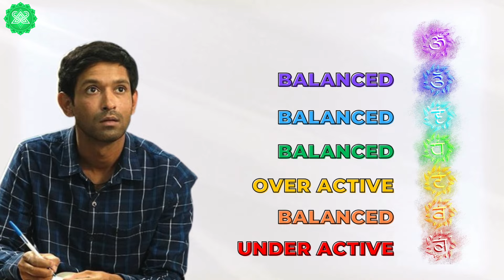7 Chakra Analysis Of 12th Fail Movie || 12th Fail Movie Review With Spiritual Perspective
12th Fail Movie Review - IPS officer Manoj Kumar Sharma fearlessly embraces the idea of restarting his academic journey and reclaiming his destiny at a place where millions of students attempt the world's toughest competitive exam: UPSC.

🌈Crystals I recommend to wear to Balance the Chakras

Root Chakra 🌿
Sacral Chakra 🌊
Solar Plexus Chakra 🔥
Heart Chakra💚
Throat Chakra🔵
Third Eye Chakra👁️
Crown Chakra 👑

📚 Books I recommend:

The Bhagavad Gita 📖
The Supreme Yoga, Yoga Vashishtha 🧘
Becoming Supernatural 🌟
The Magical Body ✨
The Power of Now ⏳
The Secret 🔮
The Spiritual Marketing 💼

iPhone 16 for Shooting 📱
HP Pavilion Laptop for Editing 💻
Ring Light 💡
Webcam for Long Video 📷

📲 Download my Free Manifestor Hub App and receive Daily Affirmations for FREE along with Manifestation Meditation